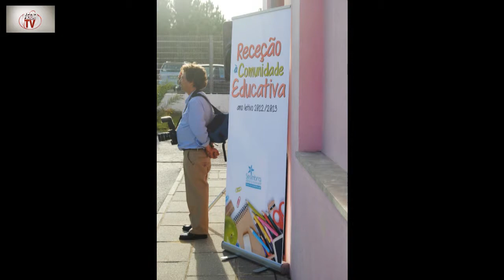Receção à comunidade educativa de Sesimbra 2012/2013 FOTOS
Reportagem foto da receção à comunidade educativa do concelho de Sesimbra, realizada em 13 de outubro de 2012 na Escola Básica Integrada da Quinta do Conde. A cerimónia organizada pela Câmara Municipal de Sesimbra, homenageou os alunos que se distinguiram no plano académico nas diversas escolas do concelho no ano letivo de 2011/2012 e os professores e funcionários que se aposentaram.

Na sessão intervieram a Arq. Clara Rosa, Diretora da escola anfitriã, a Dr.ª Felícia Costa, Vice Presidente da CM Sesimbra e Vereadora do Pelouro da Educação, a Dr.ª Odete Graça, professora e ex-Vereadora do pelouro da educação e os Arq. Augusto Pólvora Presidente da edilidade.

A animação musical esteve a cargo dos alunos do Clube de Música do Agrupamento de Escolas da Quinta do Conde.

A reportagem foto e vídeo foi feita como exercício prático pelos alunos do 2º ano do Curso Operador de Fotografia do Agrupamento de Escolas da Quinta do Conde.